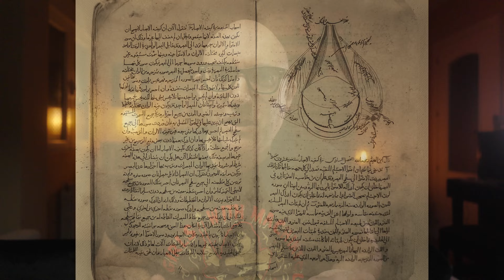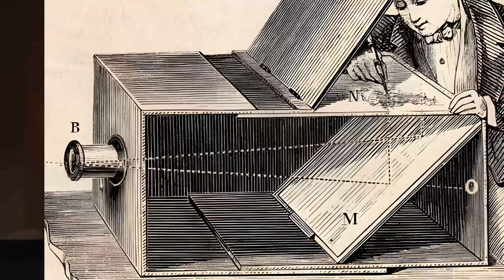HDLF #1 La Cámara OSCURA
Bienvenidos al primer capítulo de Historia De La Fotografía [HDLF].

La invención de la fotografía se debió a la confluencia de varios descubrimientos, como la Cámara Oscura (que posteriormente se convertiría en lo que conocemos como una cámara fotográfica) y la invención de materiales fotosensibles (película) capaces de capturar la luz.

En este vídeo os contaré la historia de la Cámara Oscura, desde sus orígenes hasta casi su aplicación en la fotografía.

En el siguiente capítulo os hablaré del descubrimiento de las emulsiones fotosensibles, y de algún salseo de la época.

Espero que os guste, no olvidéis regalarme un Like ;)